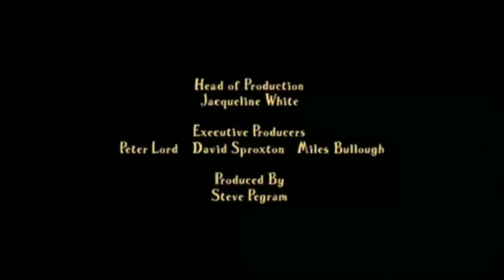Aardman / Nickelodeon Productions (2008/2009) (Widescreen)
Taken from "Wallace & Gromit: A Matter of Loaf and Death".
Like the DVD version, the logo uses the 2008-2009 Nickelodeon Lightbulb, but is made in a 16:9 Widescreen format.